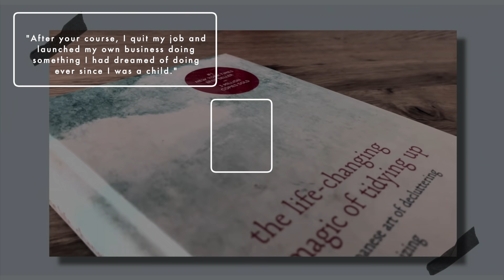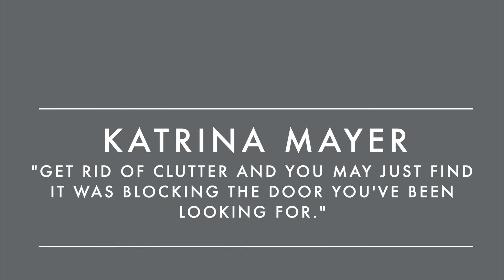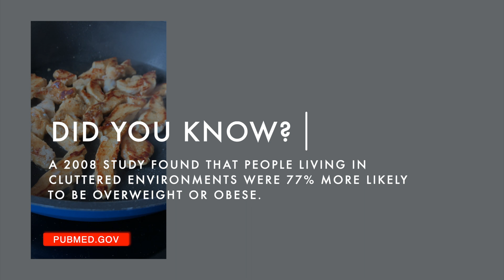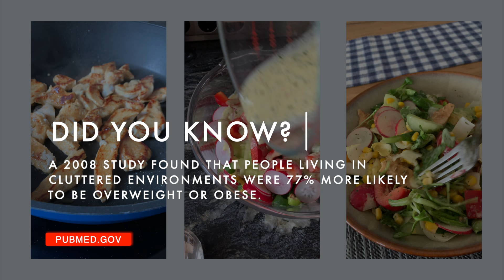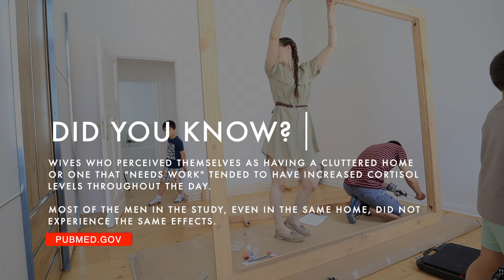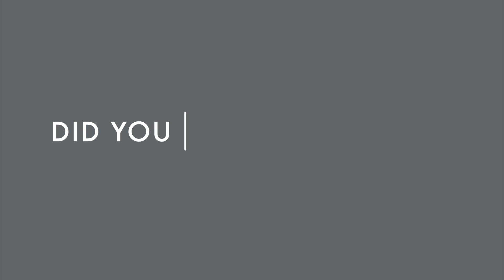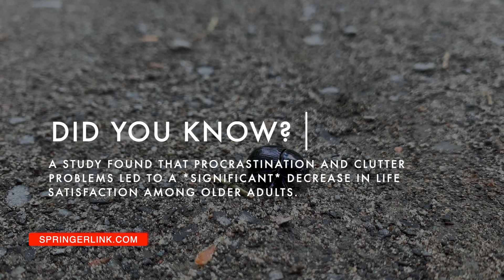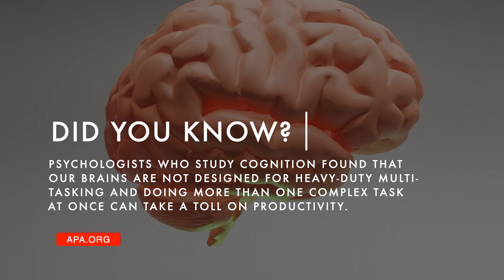10 Minimalism Benefits (😮 Is This TRUE?!) » 5 Years of FAMILY MINIMALISM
I can't wait to share my top 10 favorite minimalism benefits we have seen after 5 years of FAMILY MINIMALISM. Five years since I started my hoarder to minimalist journey to extreme declutter my home -- but it turned out to be so much more than that! You don't have to go as far as we have in decluttering your home to experience these benefits of minimalist - it's okay to start small, you don't have to declutter fast! Become a minimalist or minimalish or whatever - the choice is up to you.

Remember, done is better than "perfect" (and there is no PERFECT minimalist home, anyway.) ;)

► FAVORITES MENTIONED:
» Marie Kondo book
» Fumio Sasaki book
» Francine Jay book

► ✂️ Special mention 💻
As a mom time is EVERYTHING! Ali Abdaal's Skillshare course taught me how to edit my videos in Final Cut Pro in half the time, saving me hours and hours of work per week and still put out fantastic videos.

CHAPTER GUIDE:
00:00 - 5 years of minimalism
01:45 - My hoarder to minimalist journey
01:54 - 10 benefits of minimalism
02:45 - 1 - Clean less
03:30 - 2 - Lose stuff less often
04:29 - 3 - Better health
05:20 - 4 - It's good for your kids
07:17 - 5 - Happier marriage
08:54 - 6 - More money
10:45 - 7 - Reduce environmental impact
12:05 - 8 - Increased life satisfaction
12:52 - 9 - Better focus & productivity
14:17 - 10 - More fun time!
15:28 - Become a minimalist - maybe?!